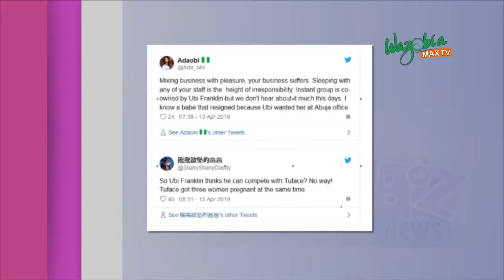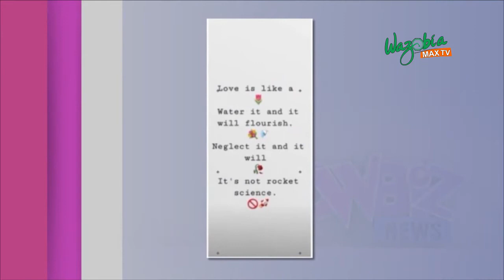WENDY WILLIAMS SERVES HER HUSBAND DIVORCE PAPER IN A GIFT BOX